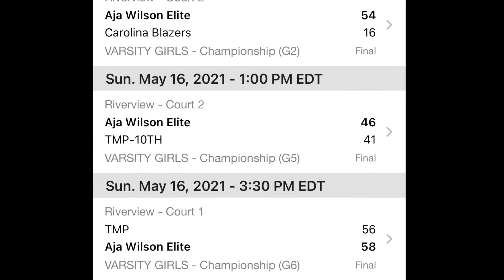Rania Curry Class of 2025 A1 Hoops Championship Sunday Highlights 5-16-21 A’ja Wilson Elite 2022